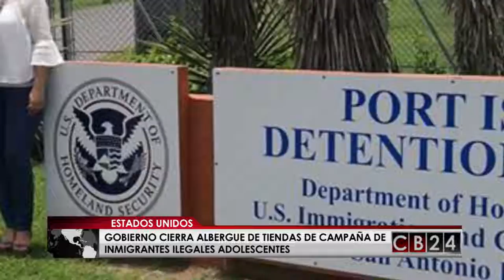Gobierno de Estados Unidos cierra albergue de inmigrantes ilegales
El Gobierno de Estados Unidos cierra un albergue de inmigrantes ilegales en esa nación norteamericana.

Redacción CB24

24 Horas conectados con la información